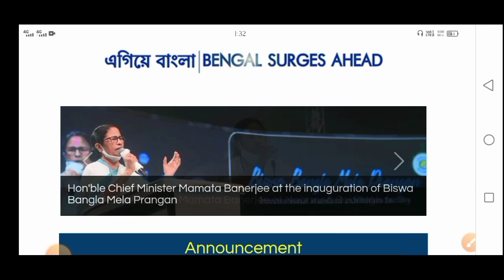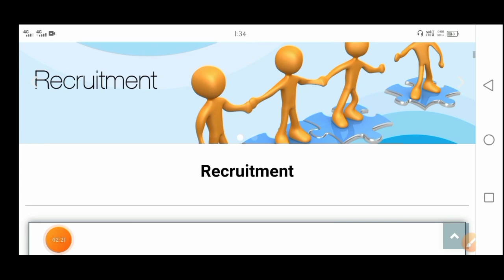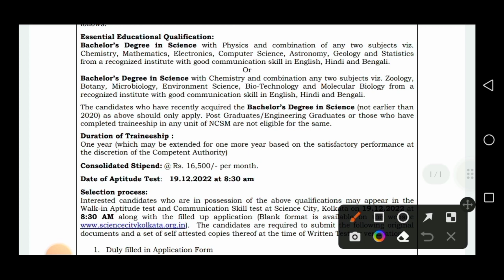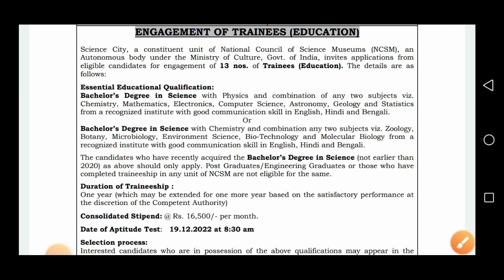বিরাট সুখবর🔴 কলকাতার সাইন্স সিটিতে একাধিক শূন্যপদে নিয়োগ বিজ্ঞপ্তি 2022 | Kolkata Science City Jobs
👇 YOUR QUERIES 👇

kolkata science city recruitment 2022
science city recruitment kolkata
kolkata science city recruitment
kolkata government job
12th pass job
private jobs kolkata
kolkata private job
kolkata security guard recruitment
kolkata job
kolkata city science
kolkata science city jobs
jobs in science city
how to become science city job
science city recruitment new
science city vacancy apply
jobs in west Bengal